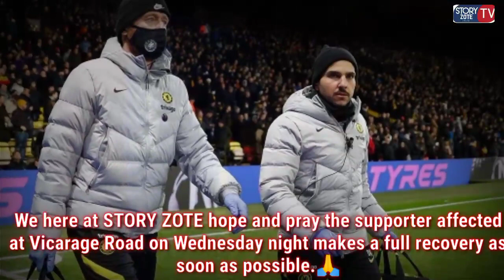Watford fan collapses | Watford Vs Chelsea 🚨